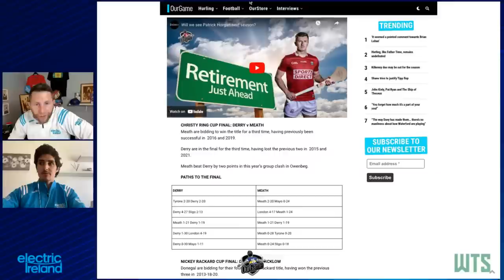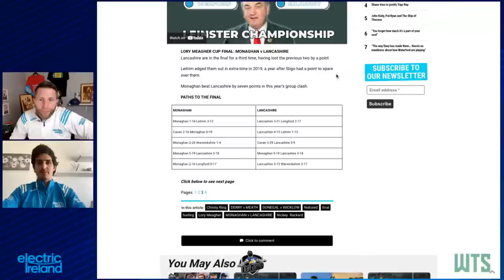Legends show: Duignan, Jamesie, Jimmy Barry-Murphy, Dooley and Lynskey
GAA legends Michael Duignan, Jamesie O'Connor, Jimmy Barry-Murphy, Joe Dooley and Jeff Lynskey join Shane and Michael to preview the All-Ireland under-20 hurling final between Offaly and Cork and the All-Ireland minor hurling final between Clare and Galway.